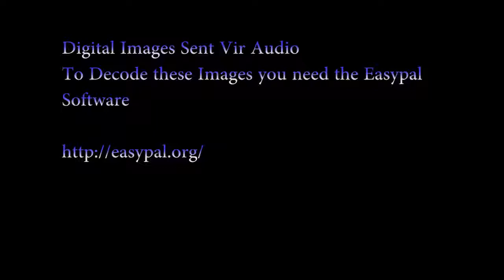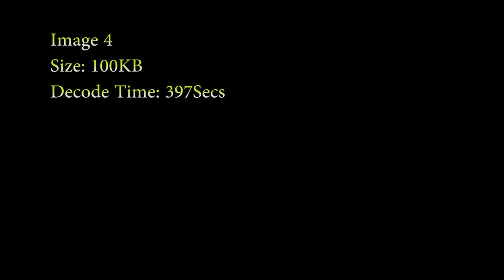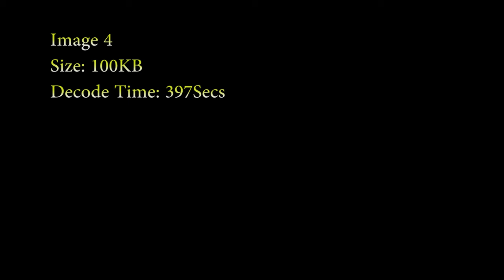Easypal SSDV Images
Some sample images ready for you to decode.
You will need some SSDV software. for some free software to decode.